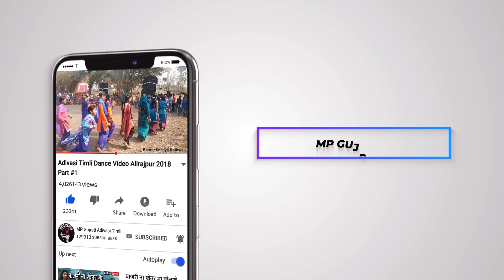दुय दाहड़ा नी नींद वो - Vikash Solanki Pankaj Solanki New Adivasi Timli 2021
Song - Dui Dahda Ni Nind Vo

New MP Adivasi DJ Timli Song 2021

Vikash Solanki Pankaj Solanki New Adivasi Timli 2021

दुय दाहड़ा नी नींद वो न्यु एमपी आदिवासी टीमली गीत 2021

Singer - Vikash Solanki Pankaj Solanki

Recording - Jay Shree Ram Recording Studio Silawad